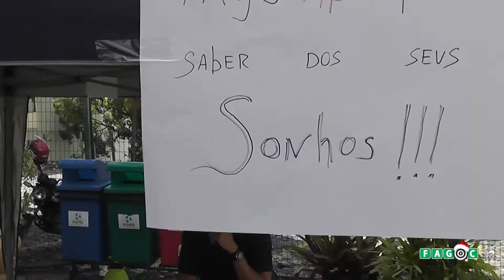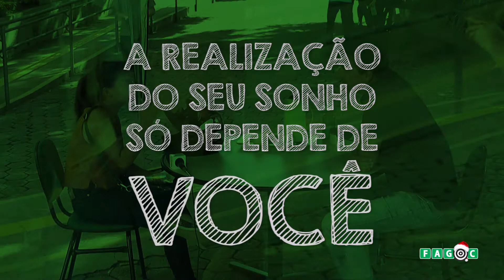Quanto vale o seu sonho?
A Fagoc resolveu escutar qual o sonho de seus futuros alunos...